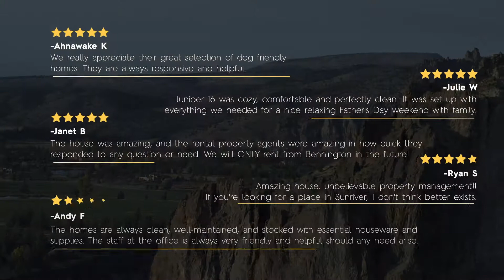Why you should buy a Sunriver home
Discover the perks of owning a vacation home in Sunriver with Bennington Properties! We'll help you make your property a wise investment, offsetting costs and maximizing its rental potential. From marketing to maintenance, we handle it all.